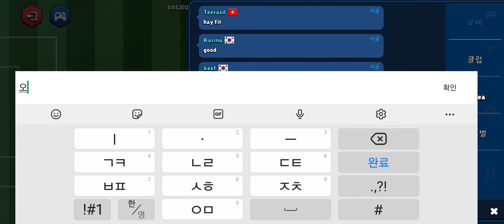[[League Cup] DG VS DJ